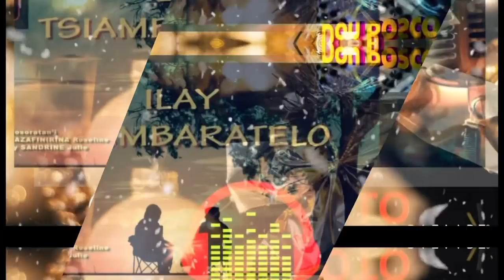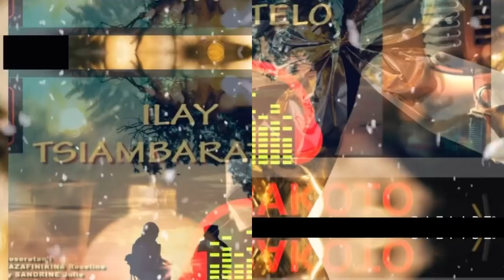Tantara gasy --- Tantara RDB👉🏻👉🏻Ilay tsiambaratelo!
Tantara gasy: TANTARA RDB afaka manaraka ny pejy Facebook ihany koa:

"Gasy Rakoto groupe"